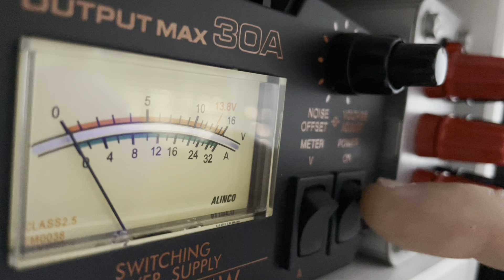14056MHZ QRP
Aprendiendo telegrafía

QSO QRP CW en 14056MHZ

Kenwood TS450AT
Vibroplex Bug Key